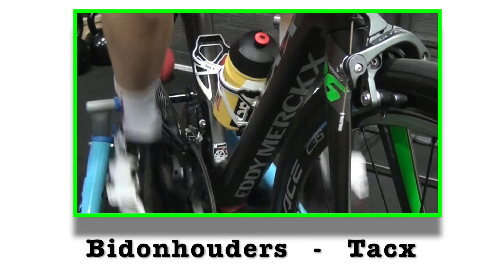Video Cyclingteam Jo Piels Racefiets 2016 Eddy Merckx San Remo 76